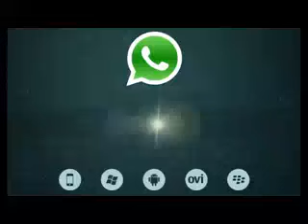Amazing and funny advertising...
Must see ... great idea